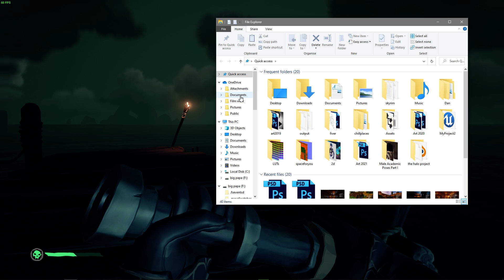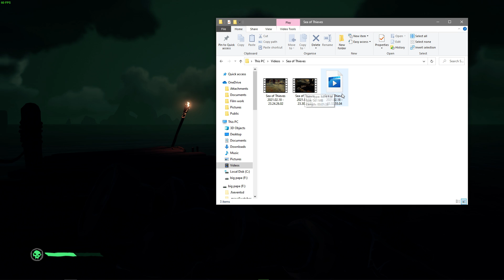The Send off